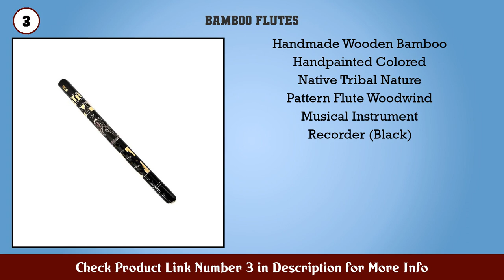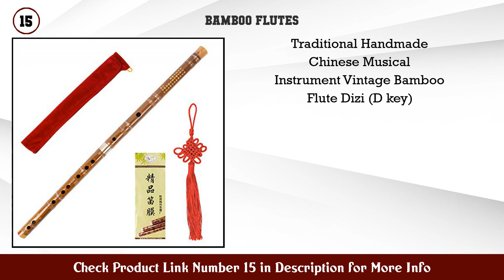Top 10 Bamboo Flutes to buy in USA 2021 | Price & Review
Best Bamboo Flutes to buy in U.S.A

Find the links below to buy these products:

1. Handmade Peruvian Natural Wooden Bamboo Pan Flute...

3. Handmade Wooden Bamboo Handpainted Colored Native...

4. Foora India Professional C Scale Flute Bansuri wit...

5. NOVICA Decorative Wood Traditional Peruvian Quena...

6. Stellar Basic Flute Key of G Native American Style...

7. Traditional Wei Wuxian Chen Qing Flute Cosplay Acc...

8. Thai Flute (Khlui phiang aw) Thai Instrument Made...

9. NOVICA Wooden Andean Quena Flute with Cow Bone Mou...

10. Japanese Zen Shakuhachi Pentatonic end blown flute...

11. Foora Musical Professional C Scale Hand Made India...

12. Premium Student Pan Flute Set Bamboo Pan Flute Tun...

13. Indian Glance Traditional Wooden Flute Great Sound...

14. OrientalMusicSanctuary Professional Recovered Aged...

15. Traditional Handmade Chinese Musical Instrument Vi...

Content of this Video:
10 best products to buy Bamboo Flutes U.S.A

Top rated Bamboo Flutes in U.S.A